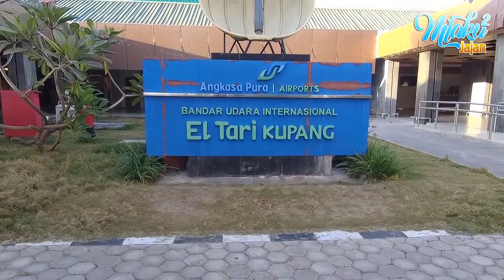Keliling NTT dari laut sampai gunung, dari Pantai Kelapa Lima hingga Gunung Mutis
NTT ternyata punya banyak pesona.
Pesona alam NTT dari laut hingga pegunungannya menyimpan potensi wisata yang layak menjadi destinasi liburan.

Perjalan dimulai dari Pantai Kelapa Lima, lalu lanjut menuju area dataran tinggi di kawasan cagar alam gunung mutis.

Di kawasan gunung mutis, terdapat tempat wisata populer bernama fatumnasi yang panorama alamnya mirip di eropa. Selain itu juga terdapat hutan bonsai fatumnasi yang sering disebut juga dengan hutan bonsai Akuna atau Ampupu.

Perjalan berlanjut menuju ke sebuah air terjun bernama Air Terjun Oehala atau Air Terjun 7 Tingkat yang berada di desa Oehala kabupaten Soe.